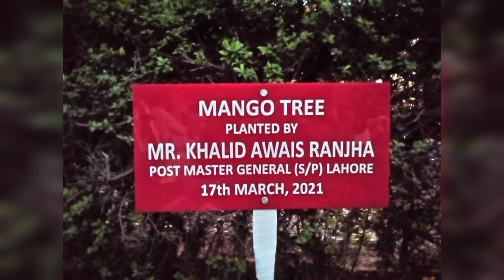Lal Sohanra Park Bahawalpur